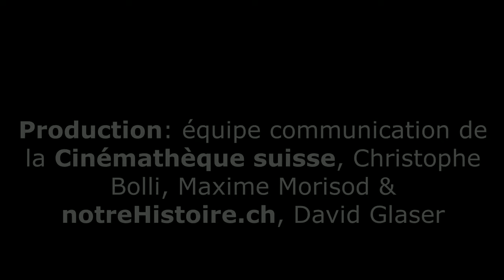Freddy Buache & Frédéric Maire : un conflit bien français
Interview croisée de Freddy Buache et Frédéric Maire, le fondateur et l'actuel directeur de la Cinémathèque suisse. Un entretien réalisé le mercredi 9 janvier 2019 à Lausanne, chez Freddy Buache. Production : équipe communication de la Cinémathèque suisse, Christophe Bolli et Maxime Morisod.